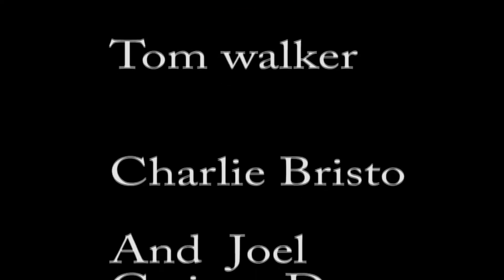Biking 16.6.11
Biking at the youth center in malvern